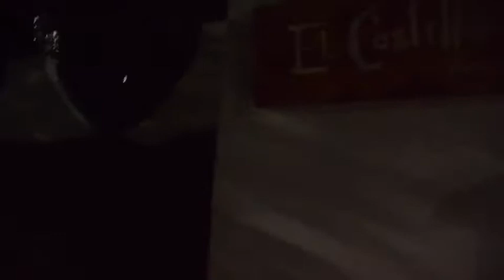ECUADOR FULL VLOG